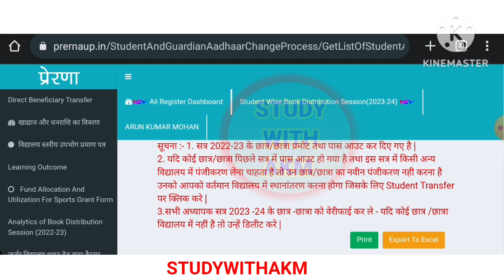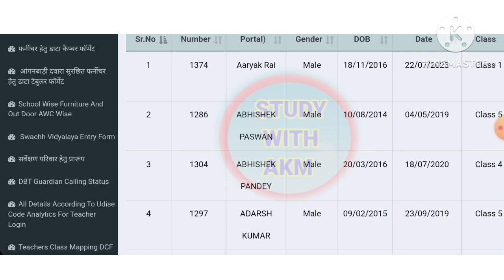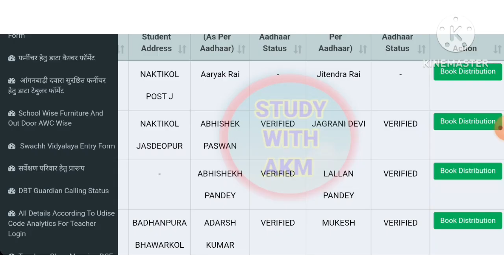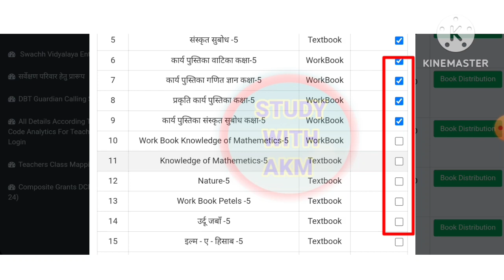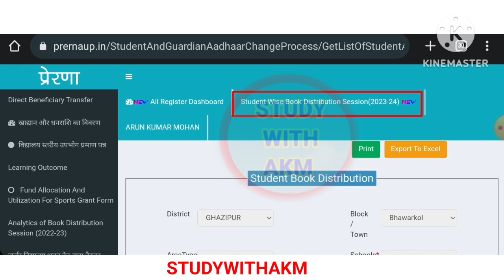BOOK DISTRIBUTION DCF ऐसे भरे